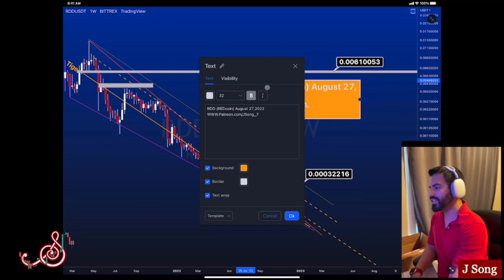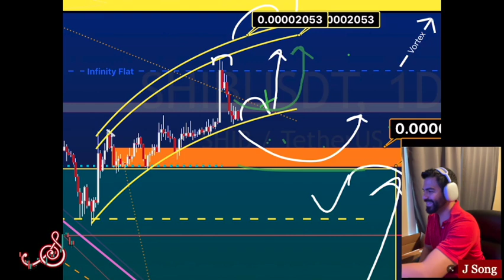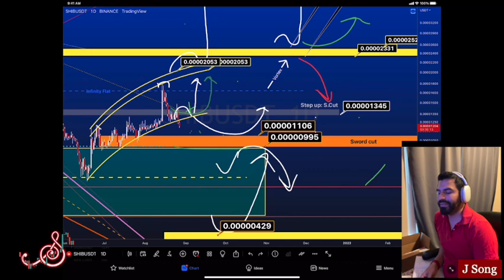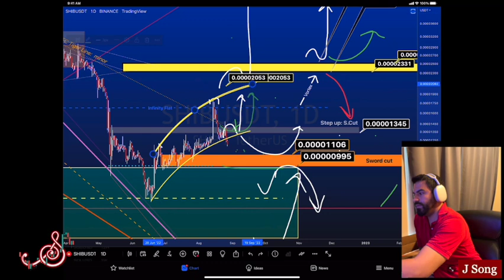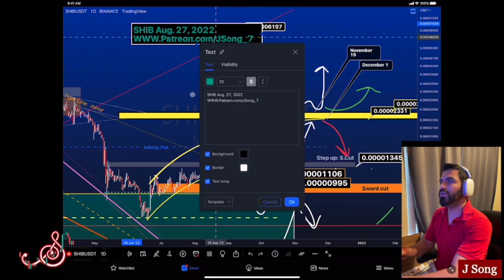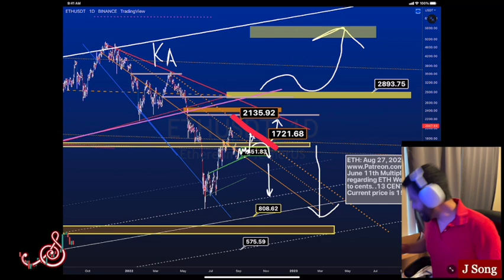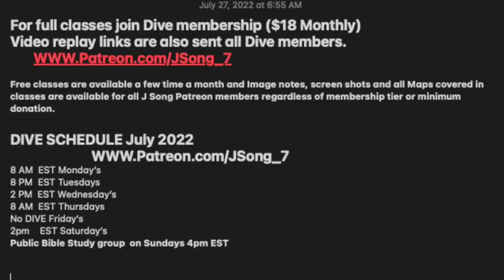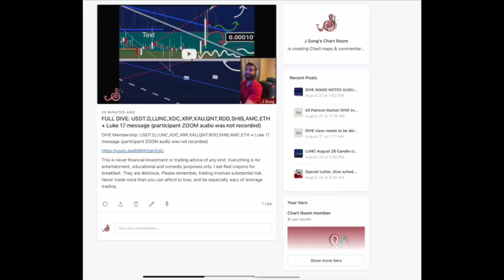SHIB August End report + Luke 17 Message & Prayer - J Song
DIVE SCHEDULE Aug 2022     $18 Monthly
8 AM  EST Monday’s
8 PM  EST Tuesdays
2 PM  EST Wednesday’s
8 AM  EST Thursdays
No DIVE on Friday’s
2pm    EST Saturday’s
Public Bible Study group  on Sundays 4pm EST

19 years Technical analysis experience reading charts.
Click on “media” inside my telegram chart room to see my previous chart signals